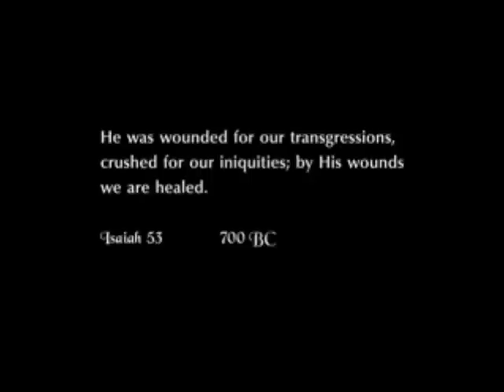Getsemani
Il video è tratto dal film "The Passion of the Christ" di Mel Gibson e fa riferimento alla passione che Gesù inizia a vivere nell'orto degli ulivi (Lc 22,39-46).